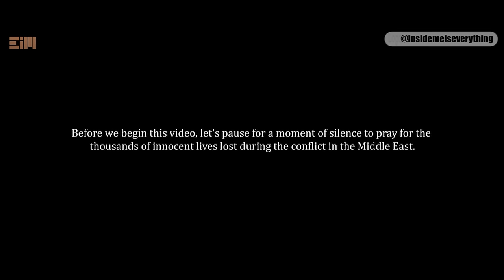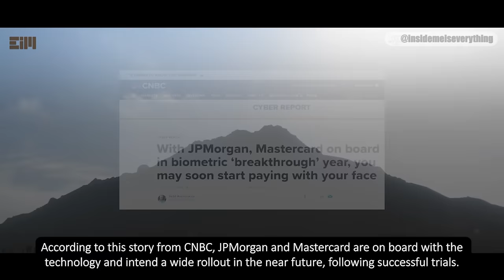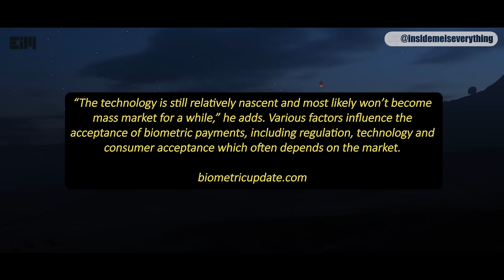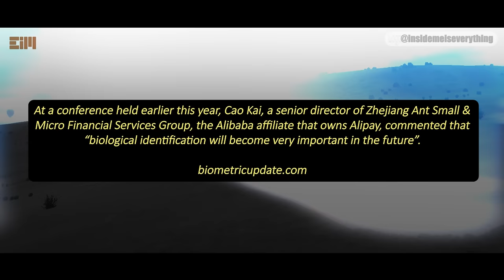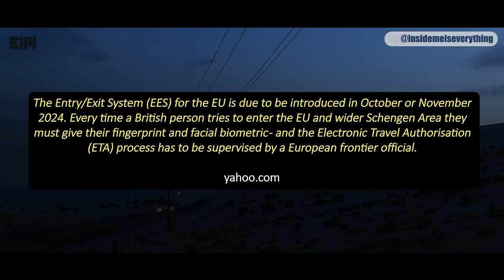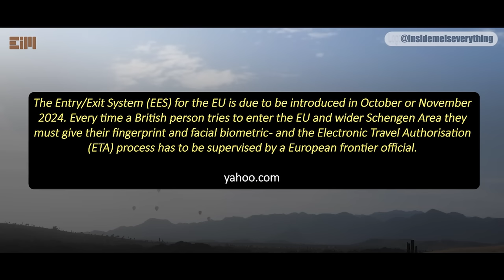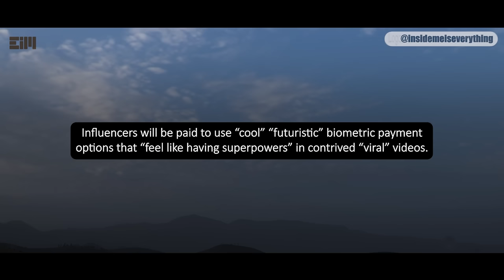SO, THE RUMORS ARE TRUE… TAKE A DEEP BREATH